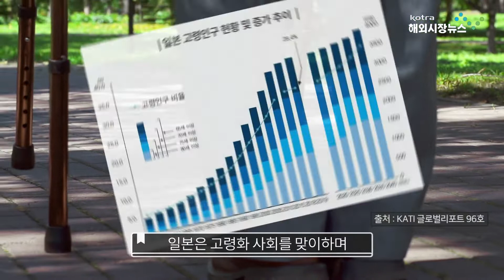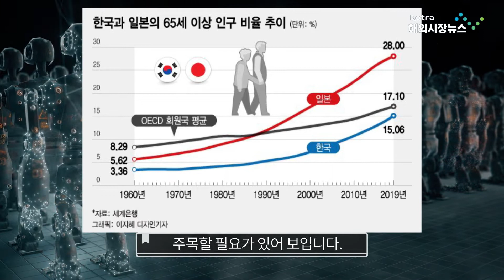일본, 로봇이 사회문제 해결의 열쇠가 될 것인가 [해외시장뉴스]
일본은 고령화 사회를 맞이하며 인력 부족 문제에 대한
대응책 중 하나로 로봇이 주목되고 있습니다.

코로나 19로 대면 접객을 선호하던 일본에서도
키오스크 등을 이용한 디지털 접객이
자연스럽게 받아들여지기 시작했는데요,
‘오리 연구소’에서는 21년 6월 도쿄 니혼바시에
‘분신 로봇 카페’를 오픈했습니다.
모두 원격으로 조종하고 있어도 자연스럽게
현장에 있는 것처럼 일할 수 있어 장애인 근로자들도
육체적 차별을 극복할 수 있다고 합니다.

또한 건설업이나 농업에서 인력부족을 해결하기 위한
로봇도 등장하고 있습니다. 스타트업 ‘켄로보테크’는
건물의 골조가 되는 철근들을 철사로 자동 결속하는
로봇인 ‘토모로보’를 개발했고, 농업 분야에서는
야스카와 전기가 오이 생산자 로봇을 개발하여
오이 수확을 인공지능을 활용해 해결하고 있습니다.

일본은 로봇을 이용해 고령화와 인구감소 문제를
해결하려 하고 있습니다.
한국도 일본과 비슷한 문제를 안고 있는 상황이고,
한국 IT 기업들의 기술력이 활용될 수 있다는 점을
고려해 주목할 필요가 있어 보입니다.